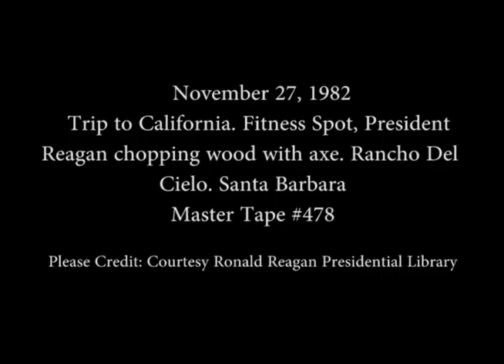President Reagan chopping wood with axe at Rancho Del Cielo on November 27, 1982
Full Title: Trip to California. Fitness Spot, President Reagan chopping wood with axe at Rancho Del Cielo in Santa Barbara on November 27, 1982

Transcript: N/A

Production Date: 11/27/1982

Access Restriction(s):Unrestricted
Use Restriction(s):Unrestricted